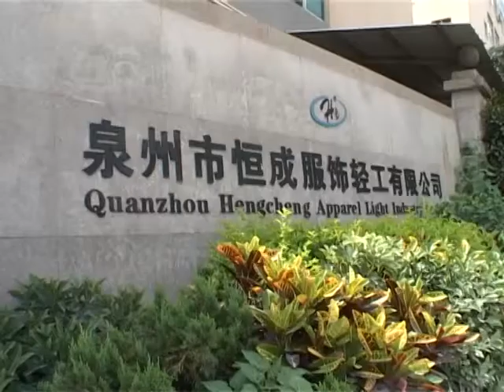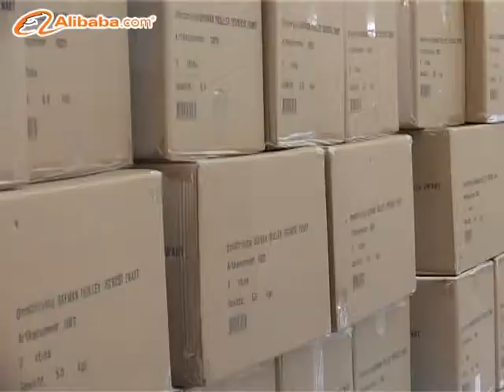Our factory Show的副本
Our company is a manufacturer of laptop bag, sports bag and school bag with well-equipped testing facilities and strong technical force.

With a wide range, good quality, reasonable prices and stylish designs, our products are widely recognized and trusted by users and can meet continuously changing economic and social needs.

We now produce:
Bag
Backpack
Canvas bag
Canvas backpack
Cooler bag
Cosmetic bag
Camo bag
Diaper bag
Duffel bag
Duffle bag
Ergo bag
Fanny bag
Foldable bag
Gym bag
Handbag
Hiking bag
Hiking backpack
Hydration bag
Hunting bag
Laptop bag
Laptop backpack
Leisure bag
Messenger bag
Mummy bag
Notebook bag
Picnic bag
Rucksack
Rolling bag
Satchel
School bag
School backpack
Tactical bag
Travel bag
Toiletry bag
Waist bag
Water proof bag;
etc.